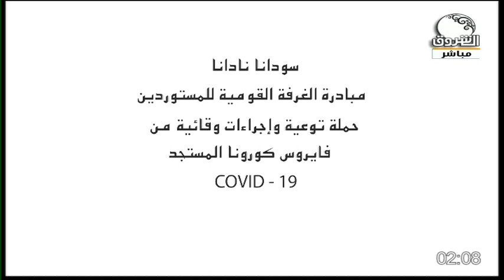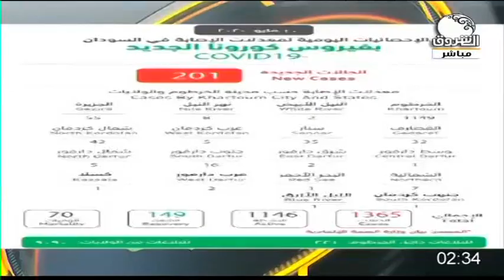خليك في البيت ــ 11 مايو 2020